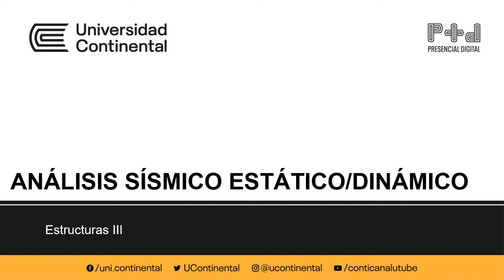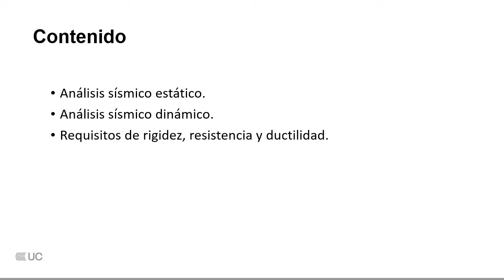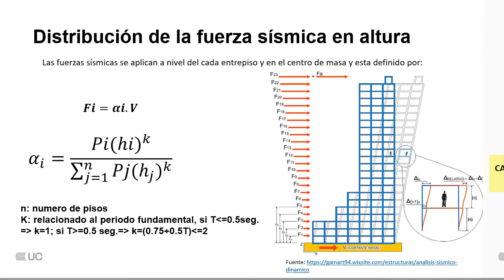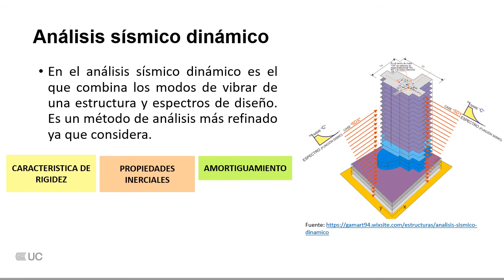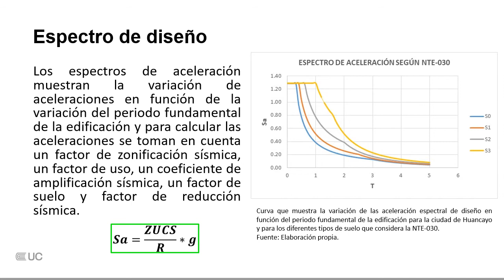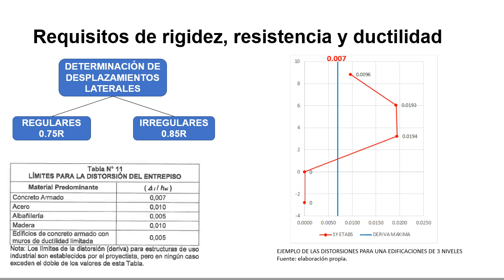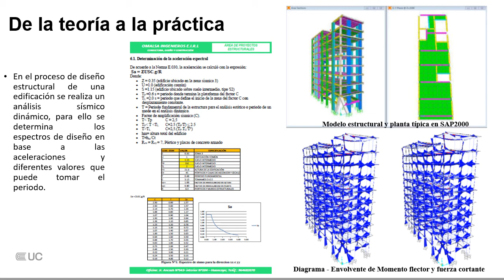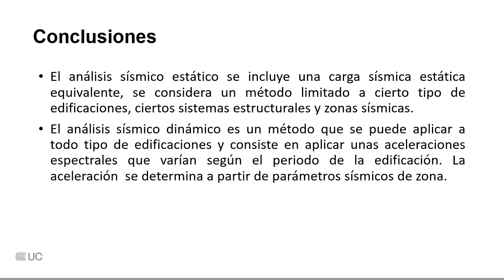Análisis sísmico Estático - Dinámico